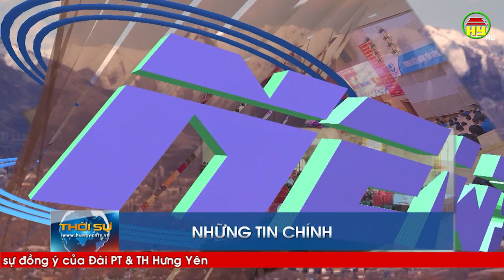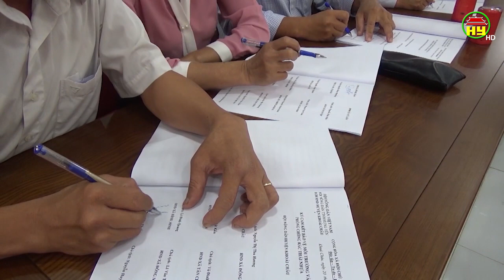Thời sự Hưng Yên thứ 4 ngày 25/09/2019